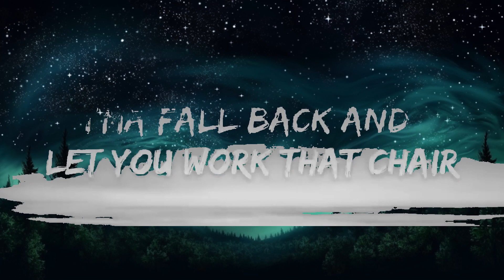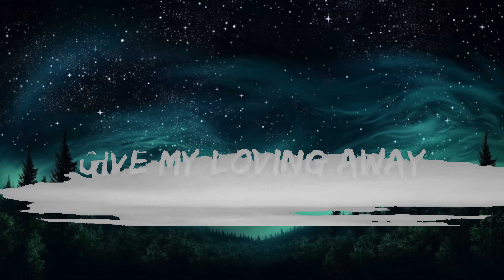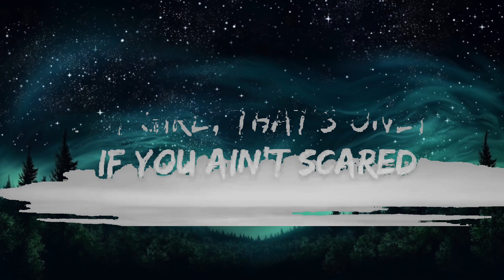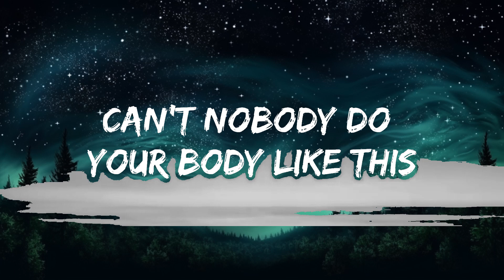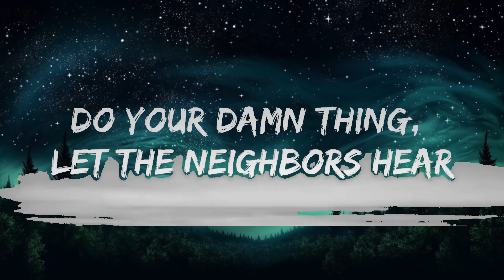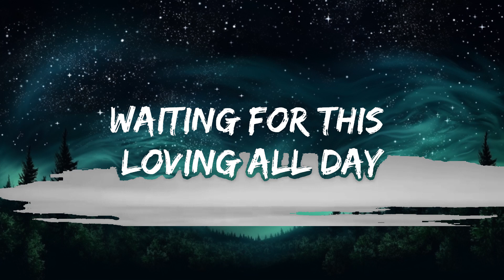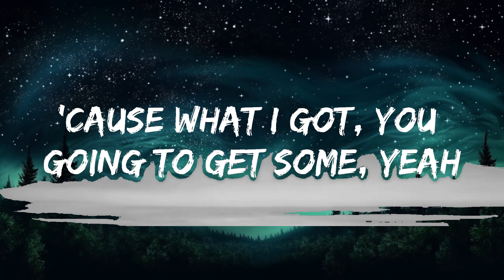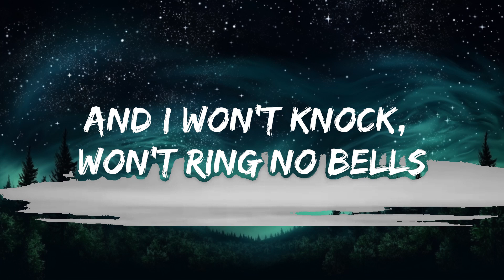1 Hour | Usher - Hey Daddy (Daddy's Home) (Lyrics) | Spdlight Lyrics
🎵 Follow the official 7clouds playlist on Spotify :
​🎧 Usher - Hey Daddy (Daddy's Home) (Lyrics)
⏬ Download / Stream:

👉 Usher

☁️ 7clouds:

🎤 Lyrics: Usher - Hey Daddy (Daddy's Home)